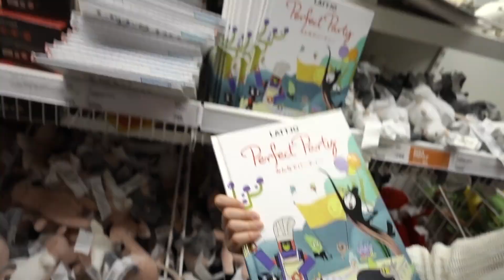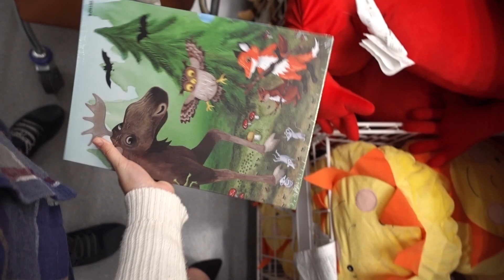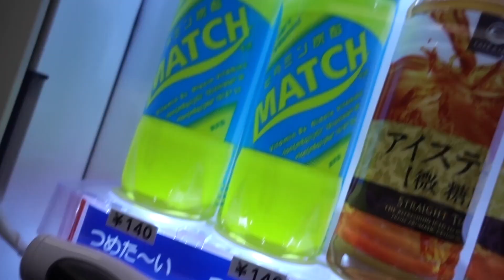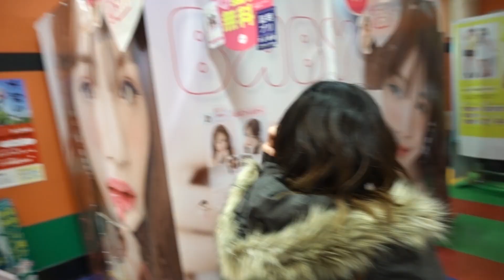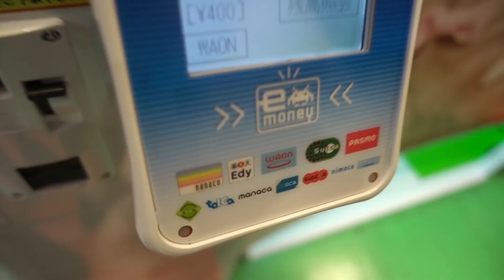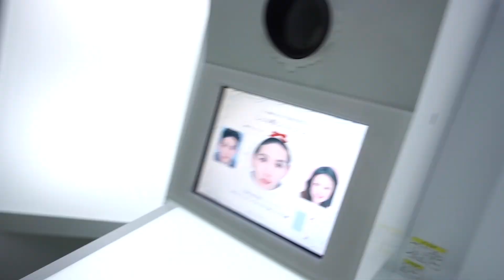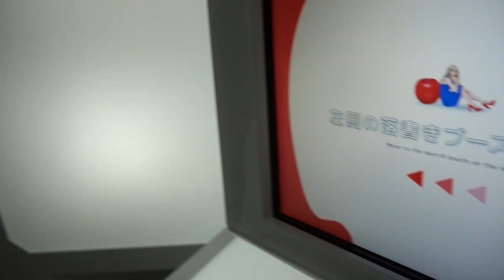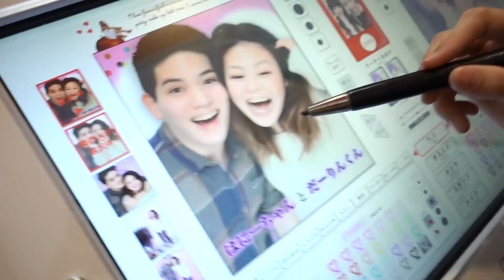【ついに!?】IKEAでショッピング中に陣痛が!!!!!!!!!!!!!!!!!!!!!!!!! Vlog